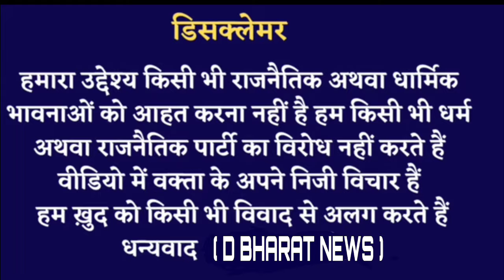kannauj के गांवों में क्या है लोकसभा चुनाव 2024 का माहौल।।@DBHARATNEWS